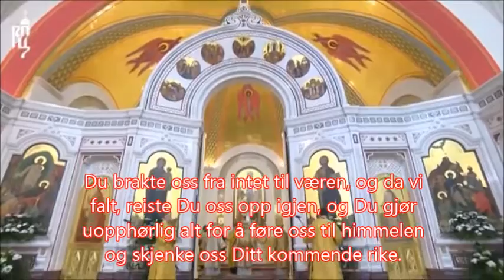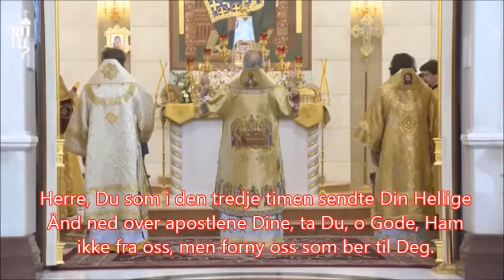Den Guddommelige Liturgi - Anafora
Den Ortodokse Kirkes Guddommelige Liturgi - Hans Hellighet Kirill, Patriark av Moskva, er celebrant i Kristi Frelserens kirke i Kaliningrad, Russland.